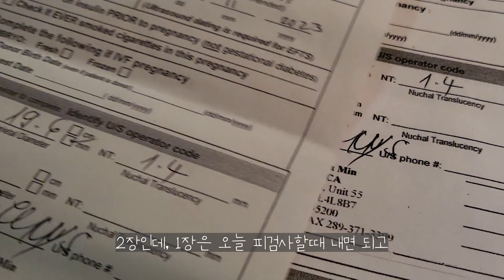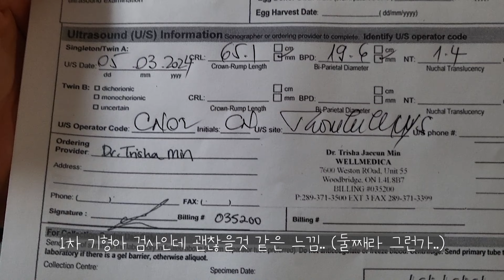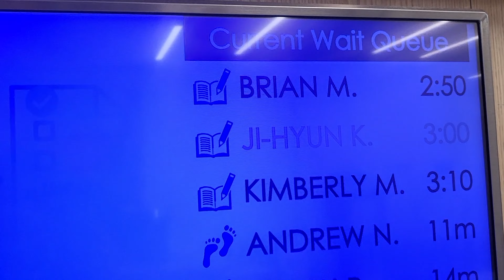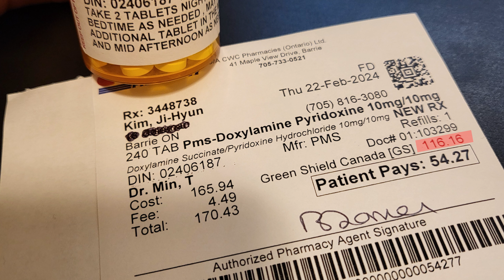임밍아웃+캐나다 임산부의 병원일기 (입덧약 170불.. 실화?)+ 해온이 1월-2월 생활모음 (Feat. Chloe언니의 혜자 리액션)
@chloe-mariage 지금 남편이랑 연애시절부터 둘째 임신까지 옆에서 모두 지켜 본 클로이언니의 혜자리액션이 킬포.. 이 언니 와.잘.알 인데 최근에 모기지 스페셜리스트로 활동 시작했으니까 많.관.부!!!